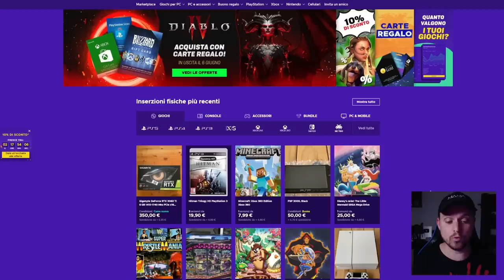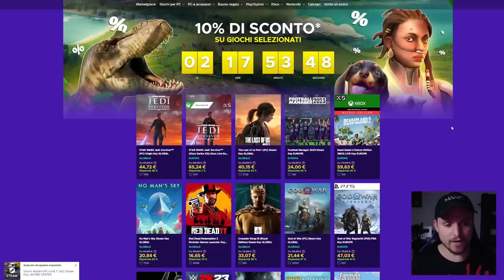DAL GIUSEPPE SINIGAGLIA ALL’INGHILTERRA! IL PERCORSO È DA SOGNO MA IL FINALE?? - 4 YEARS CHALLENGE